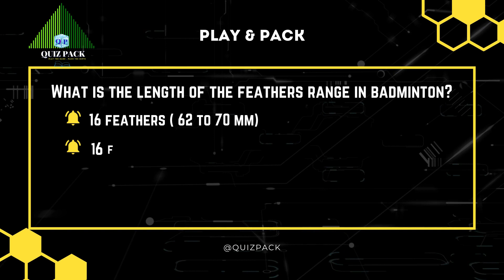Quiz Pack Glimpse -2 || Play & Pack || కామెంట్ చేయండి || బహుమతి గెలవండి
A successful brand has to be consistent in communication and JTW can help you in the process.

Visit again - Team QUIZ PACK

First question announced winners ,will get there amount by end of this November.